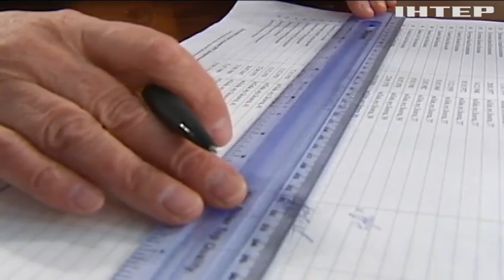Поліцейські взяли під охорону виборчі дільниці